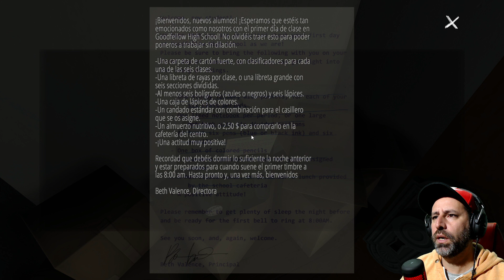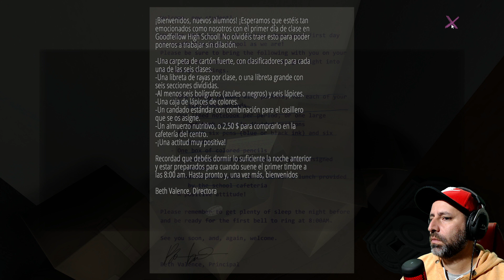GONE HOME GRATIS EN EPIC STORE Gameplay en Español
GONE HOME GRATIS HASTA EL 9 DE ABRIL
👑Conviertete en VIP del Canal!

💕Donaciones método Tarjeta Uala: Código Max_Aguero

Las características de mi pc
-CORE I7 9700KF S/COOLER 3.6 GH
-MAG Z390 TOMAHAWK
-GIGABYTE RTX2060 GAMING PRO OC 6GD
-ADATA DIMM XPG SPECTRIC ST60 16 DDR4 3000 RGB
-1TB WB BLUE
-SSD 240GB MX 500M2
-EVGA CLC 120 ENTRY LEVEL CPU COOLER INTEL
-GABINETE THERMALTAKE LVL 20 ARGB 4 FAN